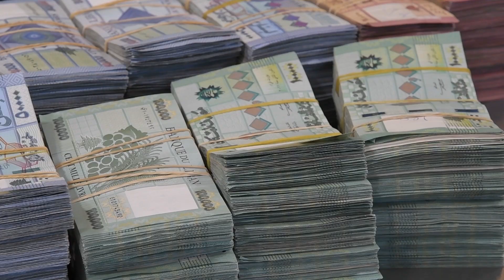Meet our new LOTO SMS Rank 2 Winner Imad Sfeir!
Mabrouk Imad for your big Loto prize in CASH!